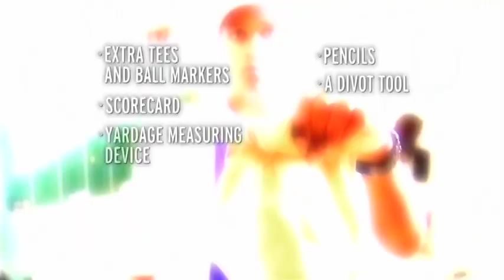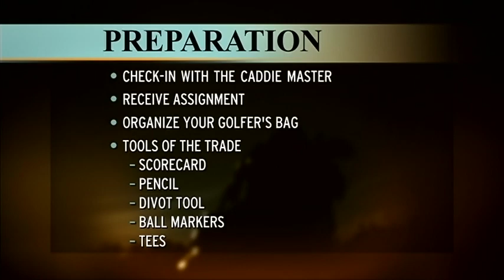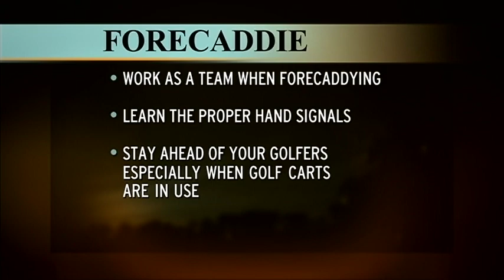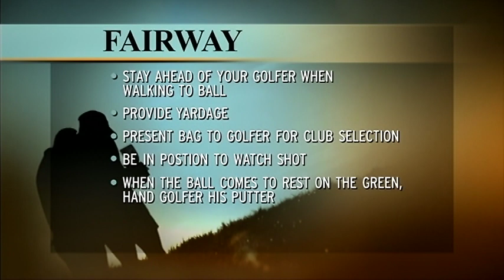Caddie Training Video